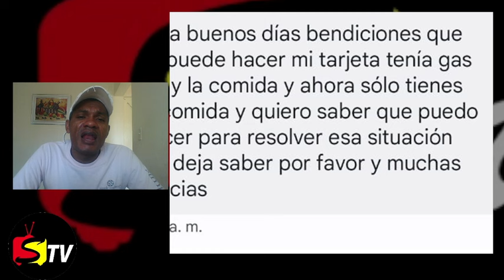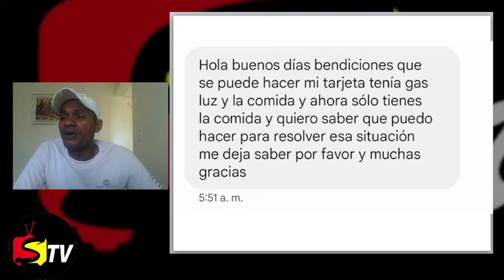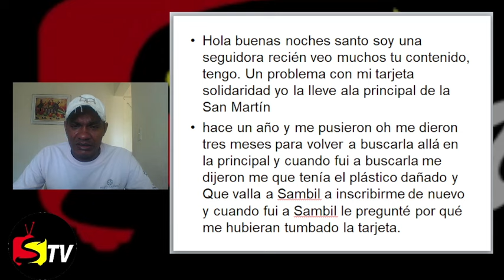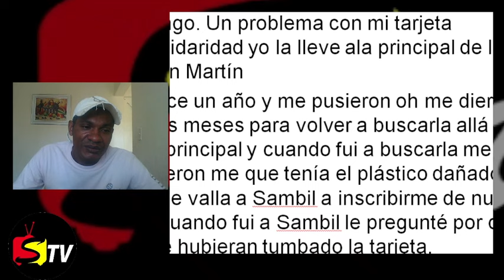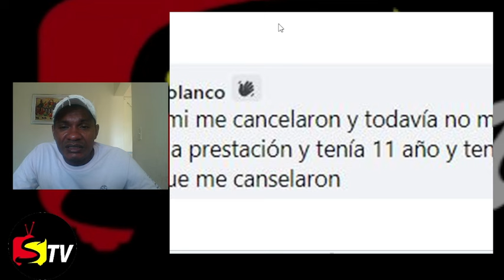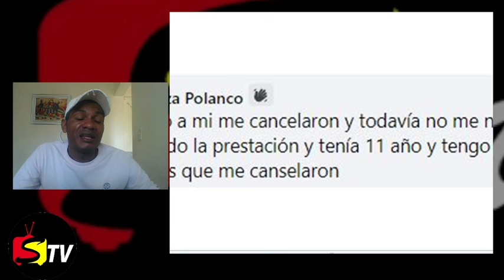ADESS INFORMA, NOTICIAS IMPORTANTES DE HOY